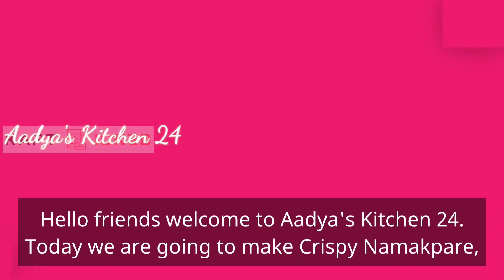Crispy Namak Pare Recipe || How to Make Crispy Namak Pare || नमक पारे बनाने की विधि (Diwali Special)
Crispy Namak Pare recipe that are absolutely easy to make and just irresistible.It gives a nice opportunity to enjoy homemade snacks at any time. In this video, I will teach you an easy Namak Pare recipe with some really important tips and tricks so that you can surprise your family and friends with your cooking skills.
Namak Pares are made from all purpose flour seasoned with different Indian spices. Their salty and crispy taste gives a nice treat to your taste buds. They are best for snacks time and usually served with tea, coffee or any other beverage.
Other names of Namak Pare are  Namkeen Pare, Namkin Pare, Namkin Para, Matar, Matari, Namak Paare, Namak Paray, Fried Savory Flour Crispies

Ingredients:-

All Purpose flour(Maida)-500gm
Carom seeds(Ajwain) -1 tsp
Black cumin(kalonji) -1 tsp
 Salt -1Tsp